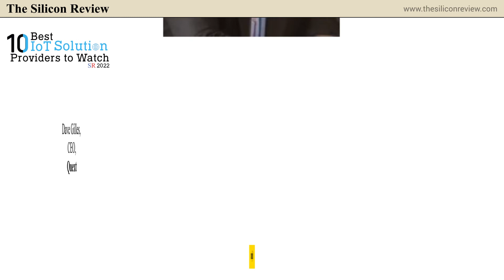10 Best IoT Solution | The Silicon Review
The Silicon Review has published an issue of the 10 Best IoT solution providers to Watch 2022

10 Best IoT: A reliable and suitable IoT model rewards companies with new customers, better insights, and improved customer satisfaction. Introducing you to such forward-thinking IoT solution providers, The Silicon Review's 10 Best IoT Solution Providers to Watch 2022 is not only distinctly ahead among its peers but also helping other companies gain momentum in the marketplace. The recognized companies are known for their reliable problem-solving techniques, unmatchable IoT/cloud and security solutions, and the ability to innovate.

Please check the 10 Best IoT solution providers to Watch 2022 by The Silicon Review :